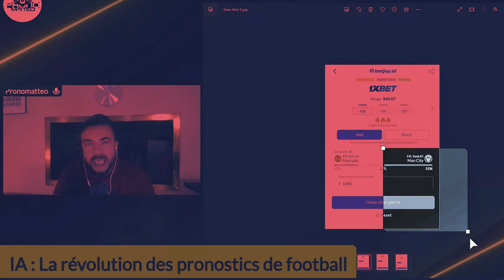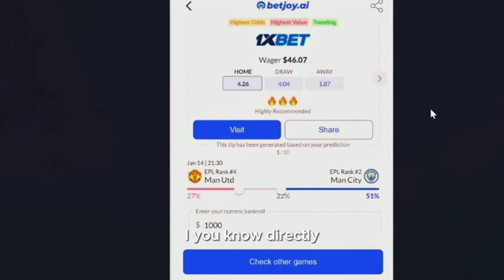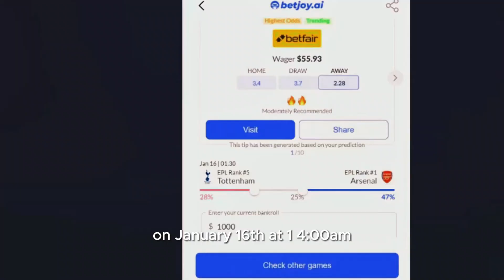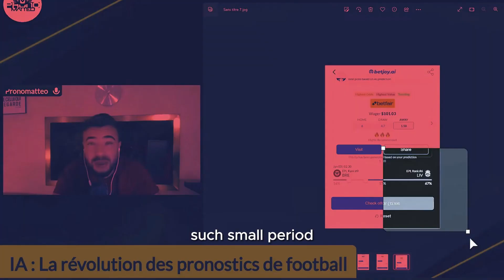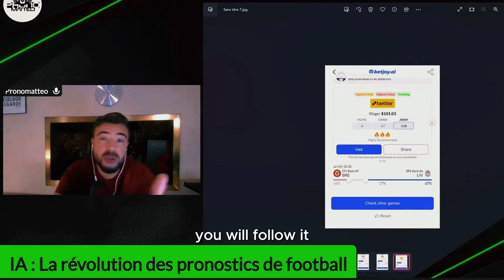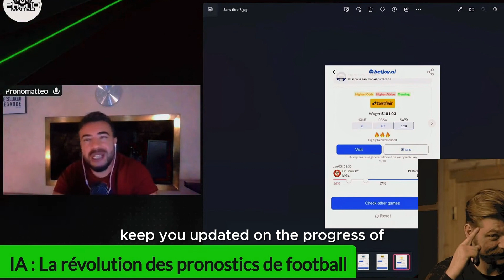AI: THE REVOLUTION OF FOOTBALL PREDICTIONS (artificial intelligence and sports betting)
"Are you ready for the revolution? AI technology is changing the way we think about football predictions - and sports betting. Thanks to artificial intelligence (AI) algorithms, scientists can now predict the future performances of teams and players with uncanny accuracy. This powerful tool can be used to make smarter choices when it comes to betting on football. Discover how this cutting-edge technology works and how it is transforming the industry in this fascinating YouTube video: AI: THE REVOLUTION OF FOOTBALL PREDICTIONS (artificial intelligence and sports betting). Watch experts explain the revolutionary power of artificial intelligence and explore how AI algorithms help make accurate football predictions that could make all the difference when it comes to making winning bets. Get ahead with artificial intelligence.